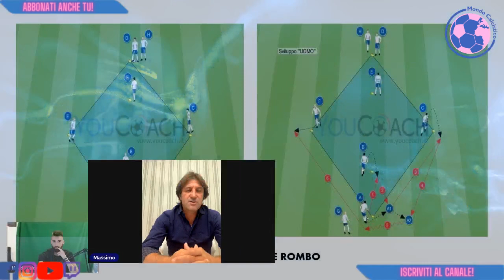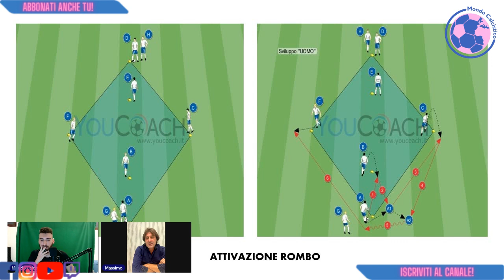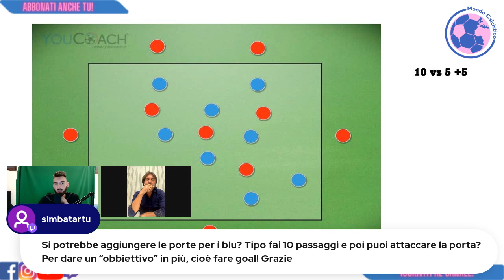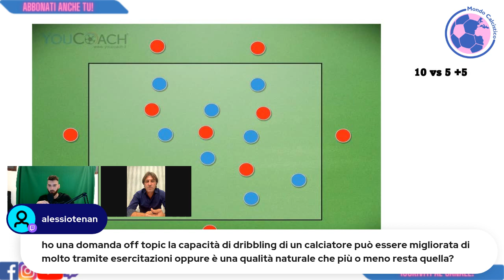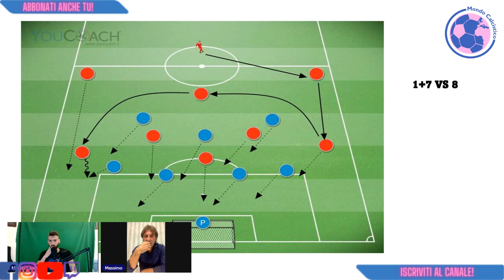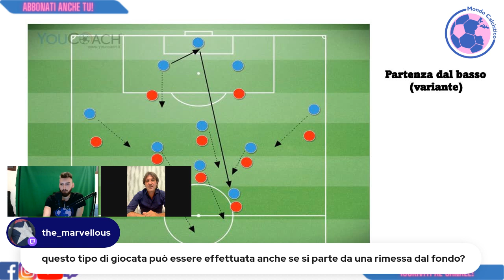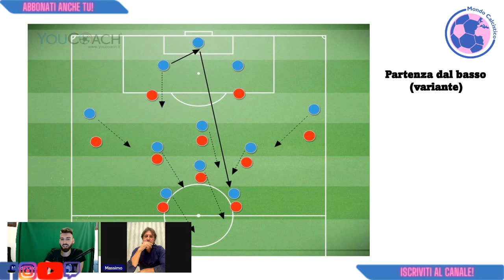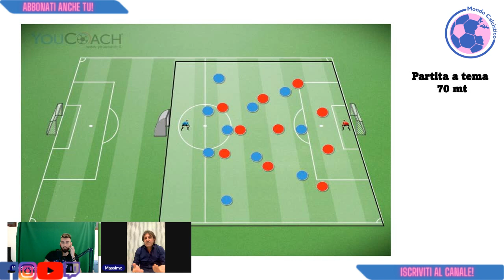Gli ALLENAMENTI di SERIE A con MASSIMO RASTELLI! - DIRETTA/LIVE - Analisi e spiegazione!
Ricarico la diretta fatta con il Mister Massimo Rastelli.

COMPRA IL MIO LIBRO "ALLEGRIADE", QUI: